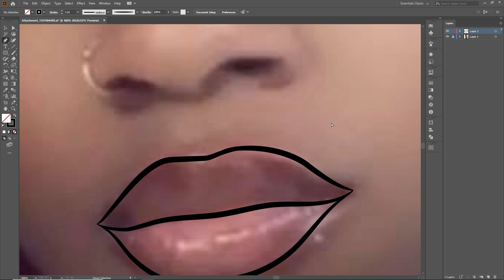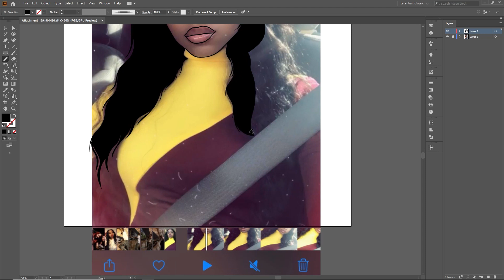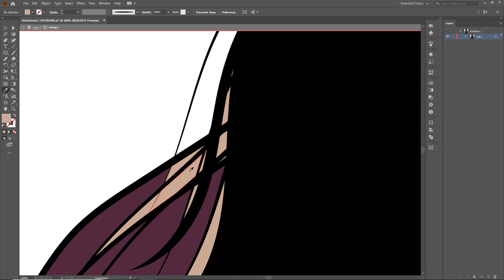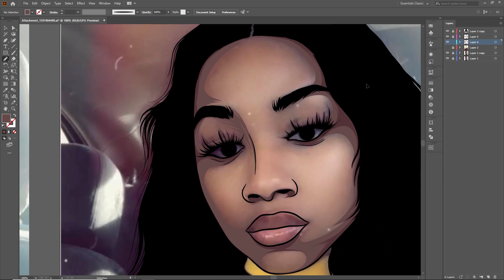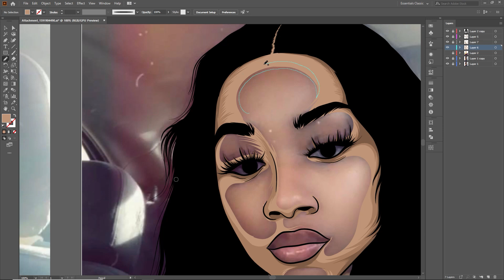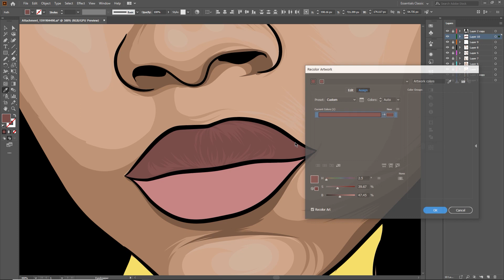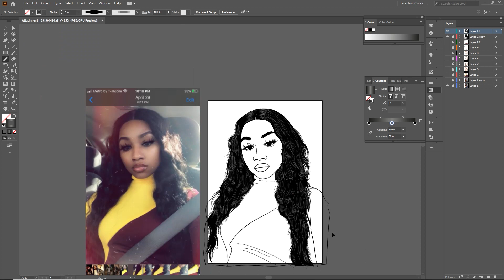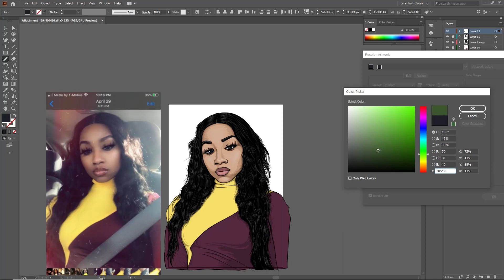Vector Artwork, Vector Portrait, Cartoon art - Adobe illustrator tutorials - Dope Editz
I draw realistic cartoon portrait or vector portrait using my drawing tablet in Adobe illustrator. I draw in actual vector format which can be expanded to any size without losing image quality.